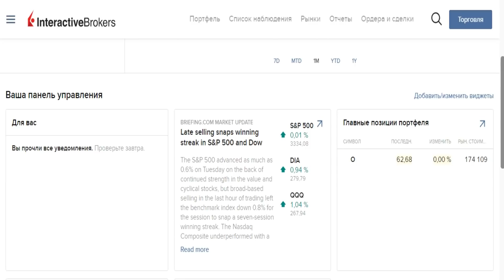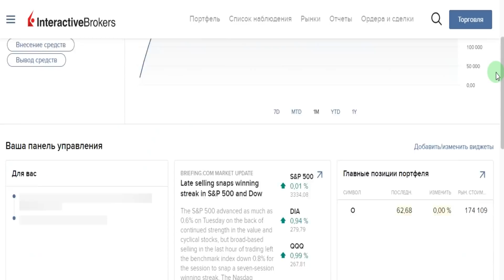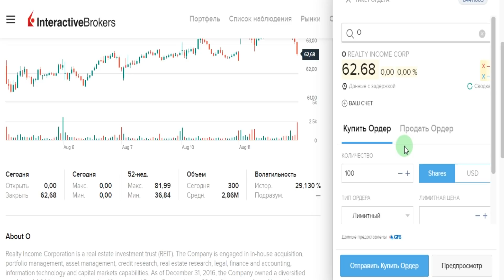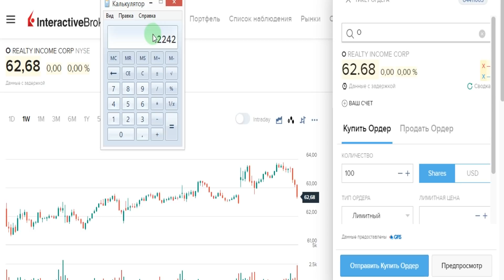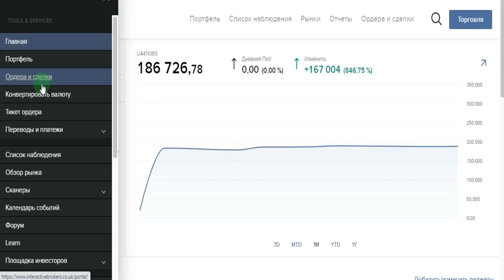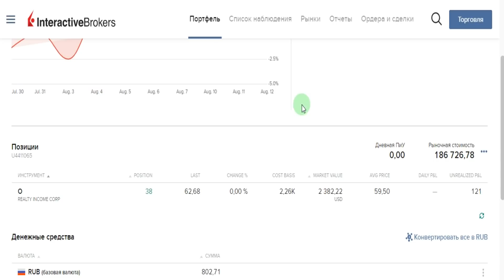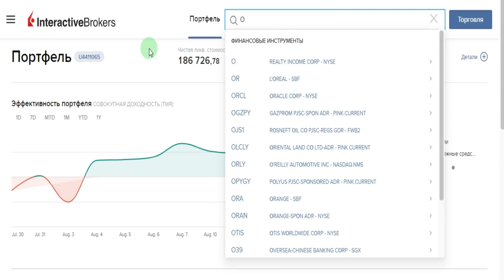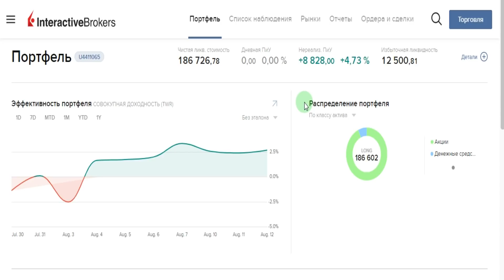Interactive Brokers - обзор, впечатления от использования за 2 недели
Interactive Brokers крупный международный брокер которому доверяют средства инвесторы со всего мира и из стран СНГ в частности. Открыл счет в Interactive Brokers, получил опыт открытия, ввода денежных средств, приобретения валюты и акций компаний. Обзор стоимости операций, платы за обслуживание. Какие плюс и минусы в Interactive Brokers? По итогу субъективное впечатление об Interactive Brokers - дорого, неудобно, не информативно, но сохранность средств вероятно более надежно, имеет смысл к применению при существенной сумме инвестиций.

- Помощь в составлении долгосрочных инвестиционных портфелей из надежных, перспективных компаний в текущий момент.
Консультации по общим вопросам об инвестициях, как начать инвестировать? Брокеры, стратегии, валюты, акции, облигации, ситуация на рынке, перспективы и другие вопросы. Консультация сэкономит ваше время и средства;